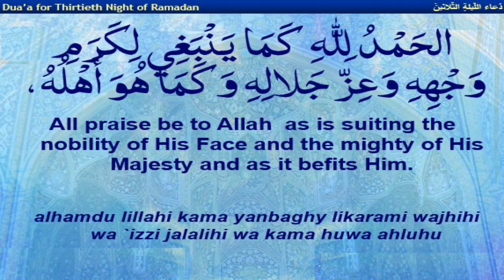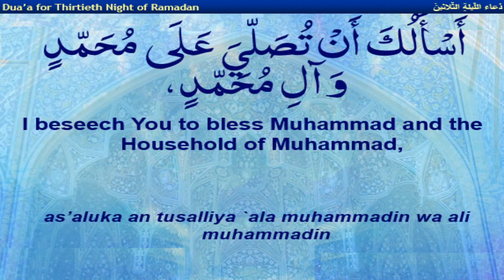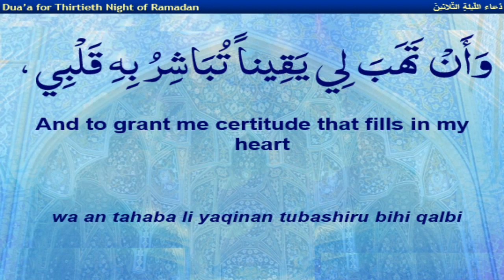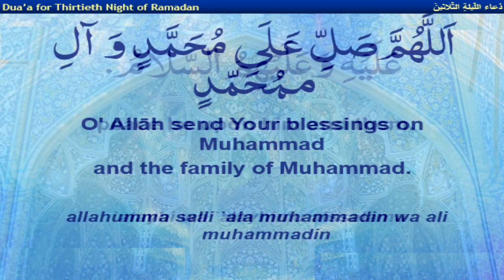30th Mahe mubarak e ramadhan k shab ki Dua